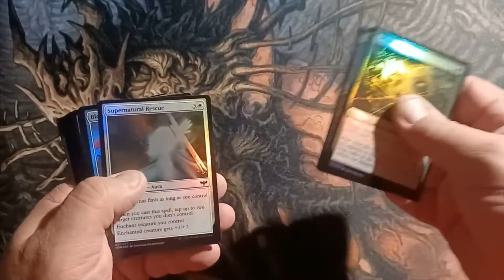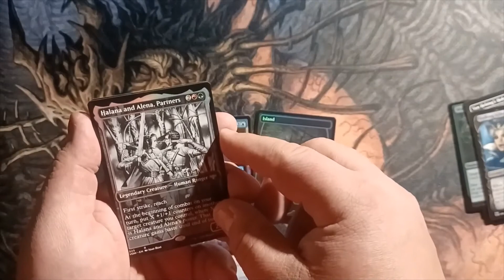Crimson Vow Collectors Pack, The Search for Dracula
Looking for Dracula in all the wrong places.